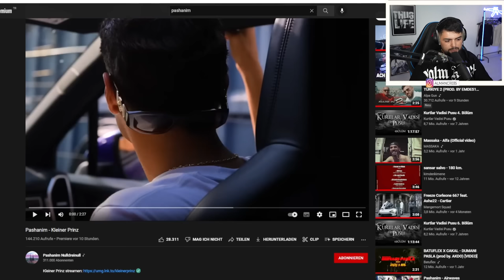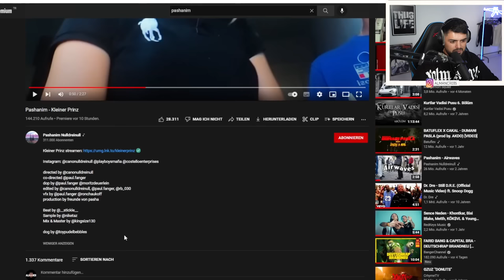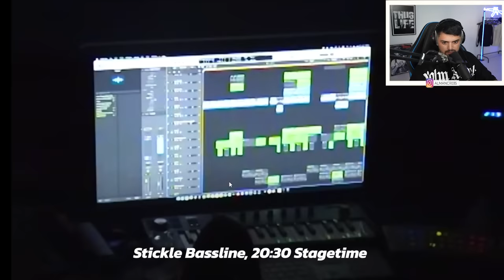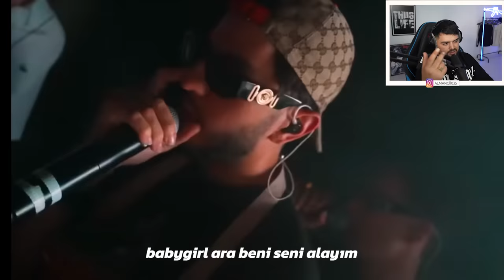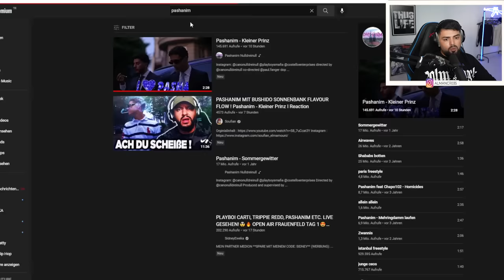PASHANİM’i BİTİRDİLER -pashanim kleiner prinz altyazılı reaction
Pashanim’in yeni şarkısı kleiner prinz’e altyazılı tepki videosu.

SPOTİFY FREQANS23 ÇALMA LİSTEM